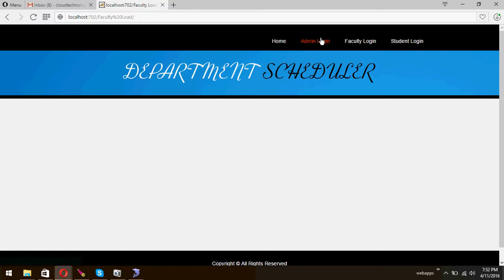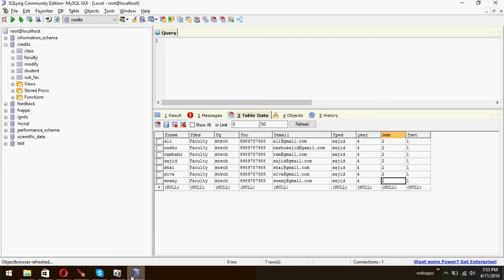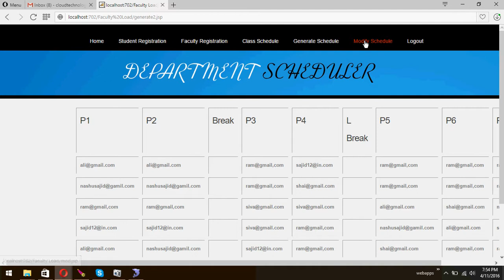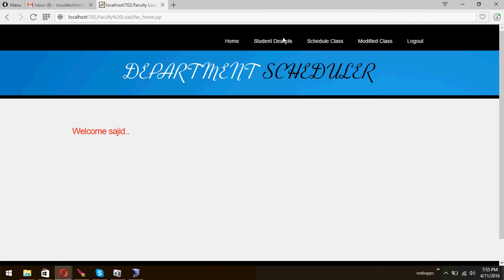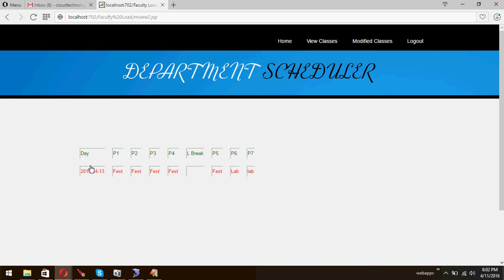Department Scheduling System | IEEE Projects Hyderabad | Btech cse major Projects